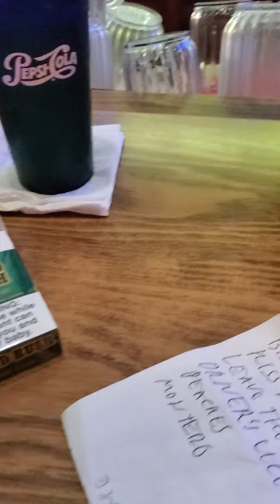Jimbo Bonnen Montero at My Place the Pub